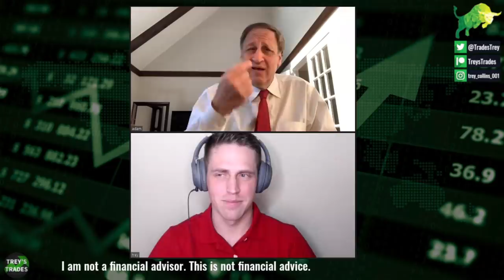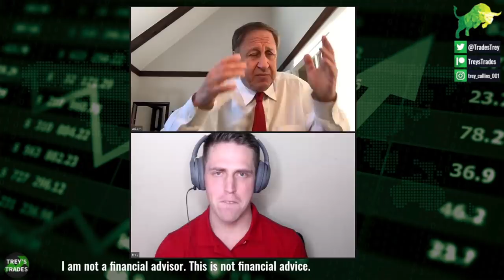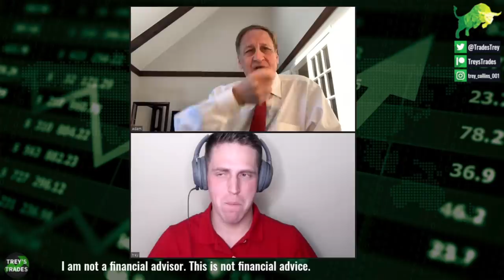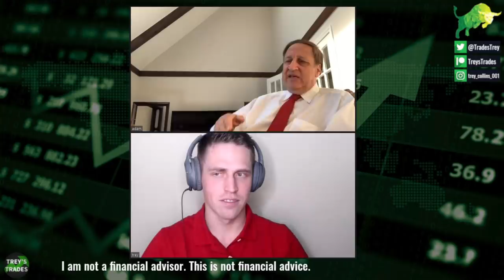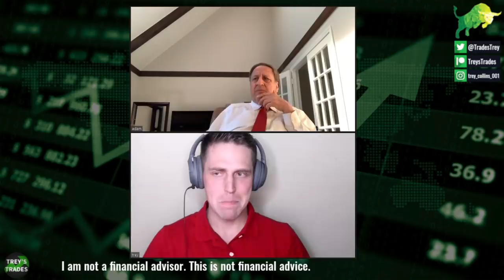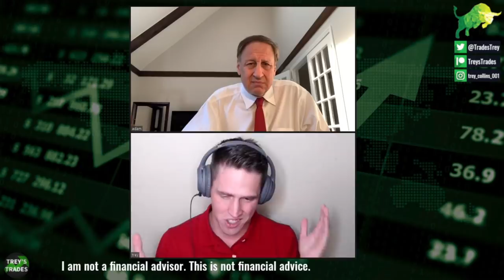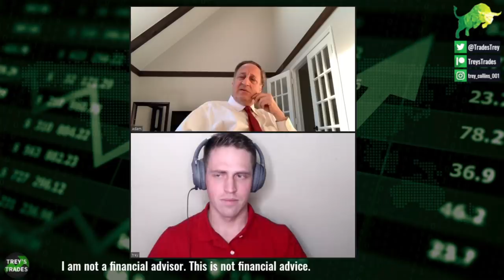The Silverback of AMC - Interview w/ AMC CEO Adam Aron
///TubeBuddy Link - A YouTube Analytics site that I personally pay a monthly subscription for, and recommend to anybody looking to maximize their YouTube reach and SEO optimization. TubeBuddy offers a free program, as well as 3 monthly subscription options: Pro, Star, and Legend, all of which offer additional benefits.

***(Be sure to write my name on any package)***